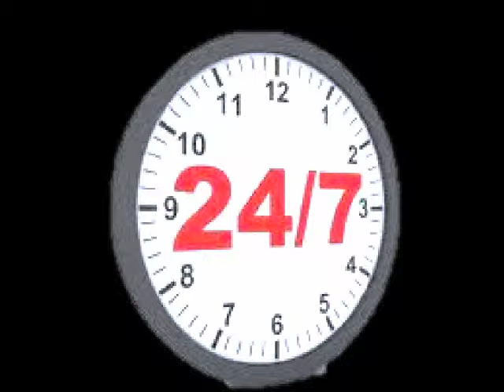GNN for the week of April 7, 2013